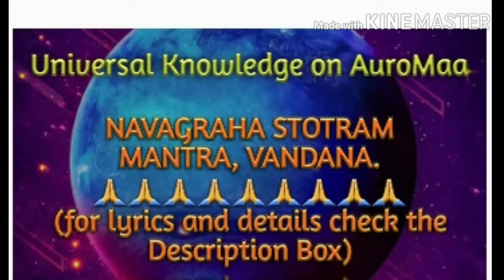Navagraha Stotram, Mantra Vandanam नवग्रह स्तोत्र// for Lyrics & Other Details check Description Box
Sri Navagraha Stotra is in Sanskrit and it is written by Maharishi Vyas. Sri Navagraha Stotra consists of nine mantras for nine planets. Sri Navagraha Stotra or Nava Graha Stotram is a prayer addressed to Navagrahas or the Nine Planets which is believed to have an effect on humans ups and downs.By reciting Sri Navagraha Stotra all troubles, difficulties get vanished from our life. We have to recite Sri Navagraha Stotra daily with faith, devotion and concentration.Sri Navagraha Stotra mantras are also recited individually.

NAVAGRAHA STOTRAM
navagraha dhyāna ślokam
ādityāya ca somāya maṅgaldāya budhāya ca |
guru śukra śanibhyaśca rāhave ketave namaḥ ‖

raviḥ
japākusuma saṅkāśaṃ kāśyapeyaṃ mahādyutim |
tamoariṃ sarva pāpaghnaṃ praṇatosmi divākaram ‖

candraḥ
dathiśaṅkha tuśhārābhaṃ kśhīrārṇava samudbhavam (kśhīrodārṇava sambhavam) |
namāmi śaśinaṃ somaṃ śambho-rmakuṭa bhūśhaṇam ‖

kujaḥ
dharaṇī garbha sambhūtaṃ vidyutkānti samaprabham |
kumāraṃ śaktihastaṃ taṃ maṅgaldaṃ praṇamāmyaham ‖

budhaḥ
priyaṅgu kalikāśyāmaṃ rūpeṇā pratimaṃ budham |
saumyaṃ saumya (satva) guṇopetaṃ taṃ budhaṃ praṇamāmyaham ‖

guruḥ
devānāṃ ca ṛśhīṇāṃ ca guruṃ kāñcanasannibham |
buddhimantaṃ trilokeśaṃ taṃ namāmi bṛhaspatim ‖

śukraḥ
himakunda mṛṇāldābhaṃ daityānaṃ paramaṃ gurum |
sarvaśāstra pravaktāraṃ bhārgavaṃ praṇamāmyaham ‖

śaniḥ
nīlāñjana samābhāsaṃ raviputraṃ yamāgrajam |
Chāyā mārtāṇḍa sambhūtaṃ taṃ namāmi śanaiścaram ‖

rāhuḥ
ardhakāyaṃ mahāvīraṃ candrāditya vimardhanam |
siṃhikā garbha sambhūtaṃ taṃ rāhuṃ praṇamāmyaham ‖

ketuḥ
phalāśa puśhpa saṅkāśaṃ tārakāgrahamastakam |
raudraṃ raudrātmakaṃ ghoraṃ taṃ ketuṃ praṇamāmyaham ‖

phalaśrutiḥ
iti vyāsa mukhodgītaṃ yaḥ paṭhetsu samāhitaḥ |
divā vā yadi vā rātrau vighnaśānti-rbhaviśhyati ‖

naranārī-nṛpāṇāṃ ca bhave-dduḥsvapna-nāśanam |
aiśvaryamatulaṃ teśhāmārogyaṃ puśhṭi vardhanam ‖

grahanakśhatrajāḥ pīḍāstaskarāgni samudbhavāḥ |
tāssarvāḥ praśamaṃ yānti vyāso brūte na saṃśayaḥ ‖

iti vyāsa virachitaṃ navagraha stotraṃ sampūrṇam ||

Benefits of NAVAGRAHA MANTRA ::
This powerful Navagraha mantra (or strotram) has the power to remove negative and malefic effects of all nine planets.

In astrology, considerable importance is placed on the positions of the “Navagraha” in the 12 constellations of the zodiac, their planetary movements and their effect on the mental and physical health of human beings.

The nine planets play an important role in the life and activities of all individuals alike.

These mantras are actually peace mantras for the nine planets. In ancient Sanskrit, ”Nava” literally translates as ”nine” and the Sanskrit word ”Graha” represents “planet.”

Therefore, ”Navagraha mantra” is a mantra for the nine planets. These powerful mantras are considered to pacify the nine planets and protect the chanter from their negative effects. In addition, practicing Navagraha Stotram daily can make you wealthy, healthy, and prosperous.

Spiritual Mantra, Vandana, Chanting ::
(For details check the link Description box)

My favorite Song Sang by me.

QUEEN RIDICULOUS HOLE AMAZING COUNT BE